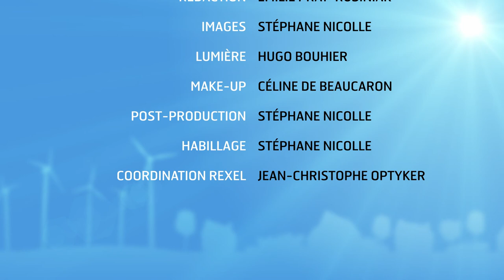News 65 - Le marché des objets connectés